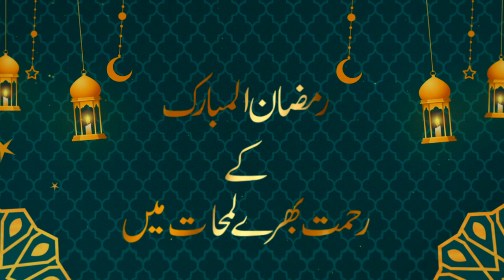Eman Me Kamal Kesy? || Shaikh Tahir Mahmood Salfi Sahab || Taleem o Tazkiya 2022 || Darulfalah Kasur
Darulfalah Kasur

دارالفلاح کے تعلیمی منصوبے:
 دارالفلاح لائبریری